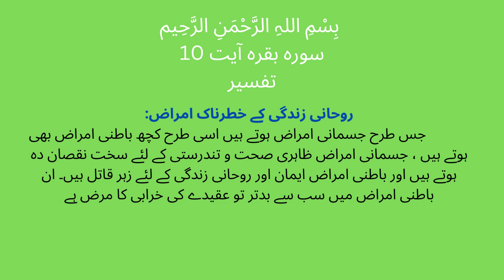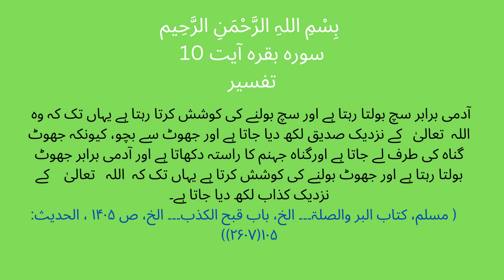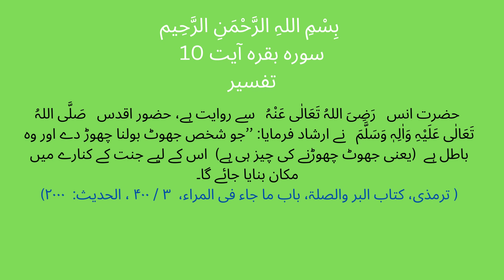Surah Baqarah Ayat 10(جھوٹ بولنے کی وجہ سے دردناک عذاب) Tafsir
SurahBaqarahAyat10(جھوٹ بولنے کی وجہ سے دردناک عذاب)Tafsir